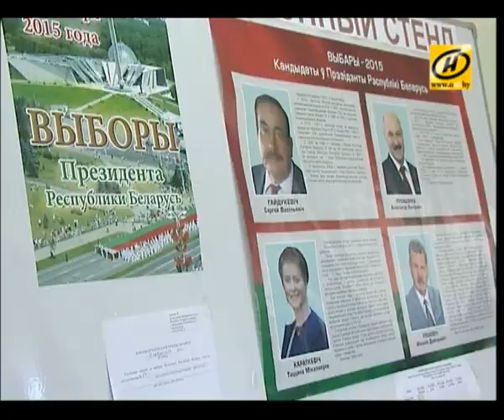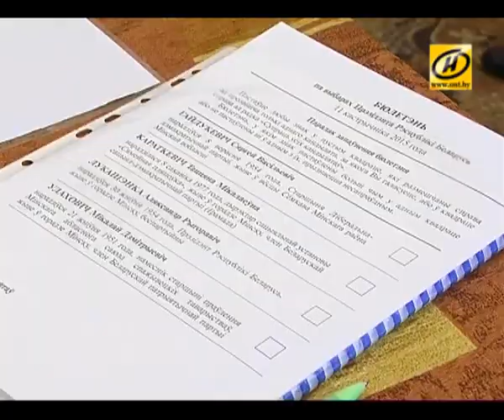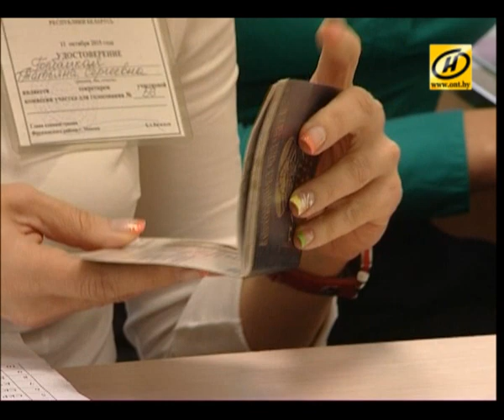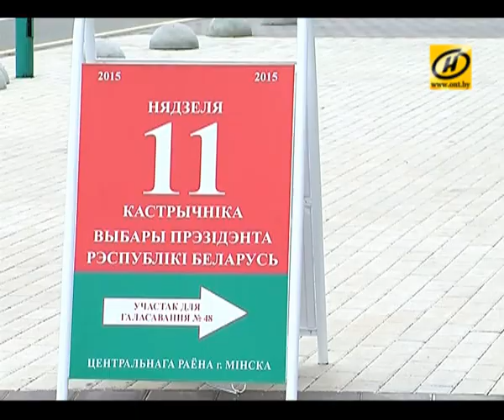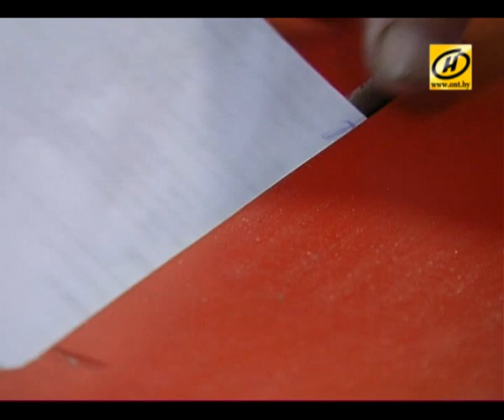Контуры. Как голосовал Минск на выборах-2015?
Участки открылись в 8.00 и, несмотря на утро выходного дня, избиратели уверенно направились за своими бюллетенями. Спустя несколько часов на участке №1 появился Александр Лукашенко. Президент традиционно голосует в здании университета физической культуры. Глава государства приехал с младшим сыном. Поприветствовал наблюдателей, в том числе и иностранных, членов комиссии. Затем короткая сверка паспортных данных – и Александр Лукашенко отправился в кабинку для голосования.